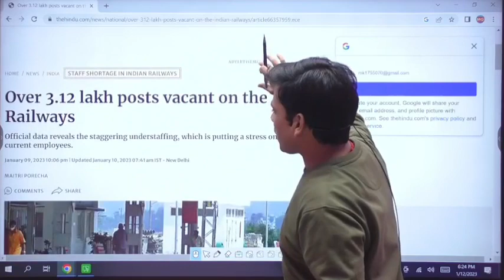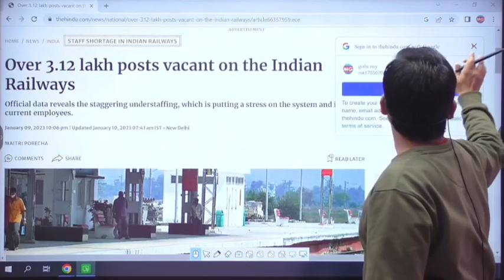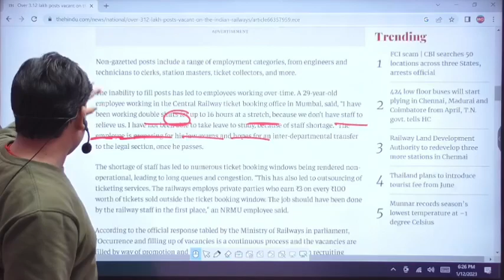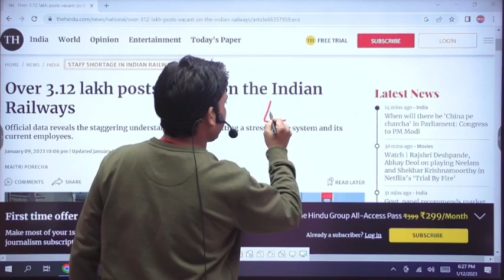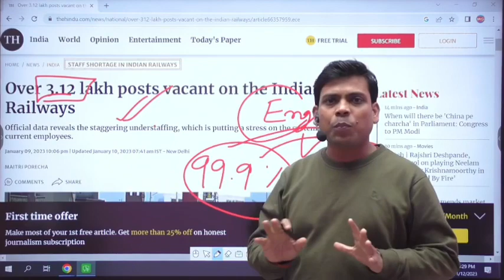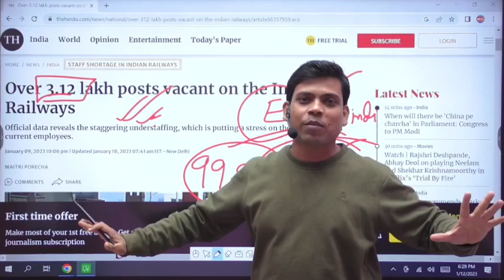Railway New Vacancy Update 2023 || 13 Jan.2023 .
Railway New Vacancy Update || 13 Jan.2023

For Free PDF (General Science ,Reasoning, Maths, , Current Affairs, Static GK)

Official Telegram Channel of MG Manish Guru GK & GS YouTube Channel --